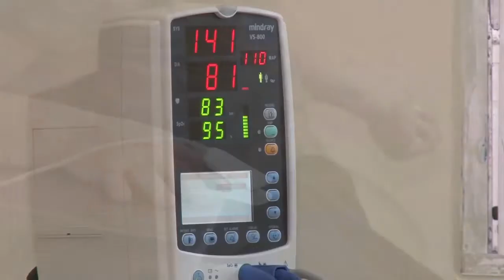Santo Domingo de los Tsáchilas vive un rebrote de covid - 19 | Noticias | Zaracay Tv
El incremento de casos positivos de coronavirus no se detiene en Santo Domingo de los Tsáchilas. Según datos del Ministerio de Salud Pública, actualmente la provincia tsáchila vive un rebrote, pues la tasa de incidencia se sitúa en un 58%.